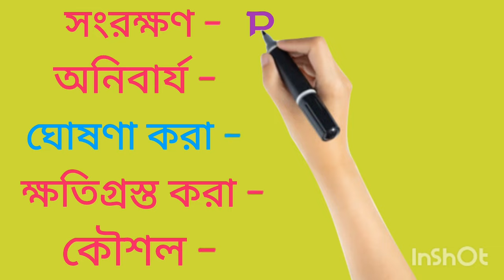Daily vocabulary learning